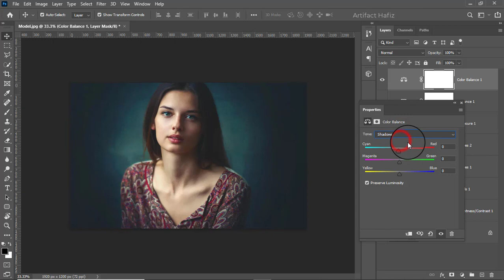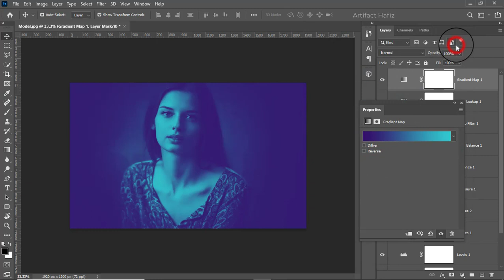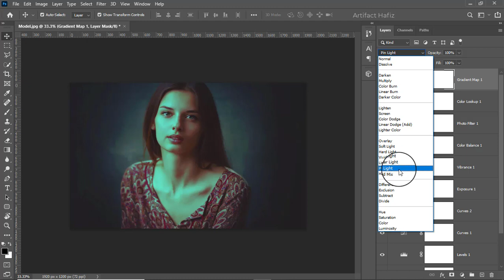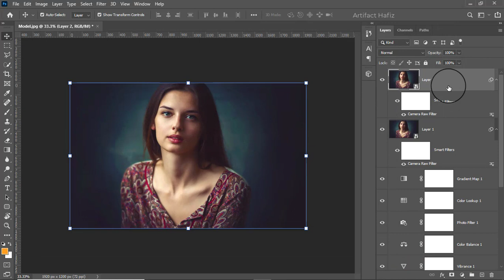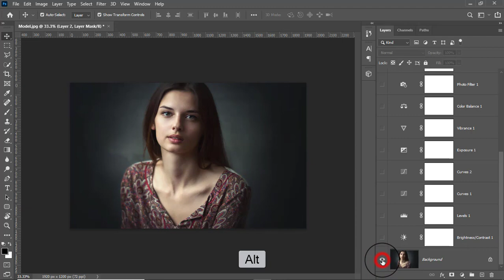Refined Ultimate Color Tone Photoshop Tutorial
Hello Viewers,
Here I will show Easy Pickings To Make Beautiful Color Tone: Photoshop Tutorial.

Skype: rakibhafiz
Follow me on